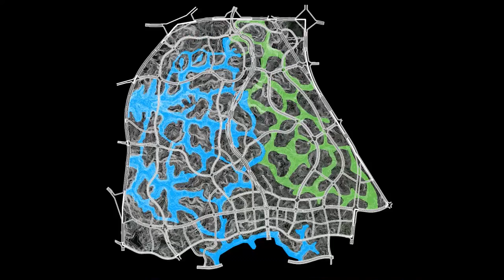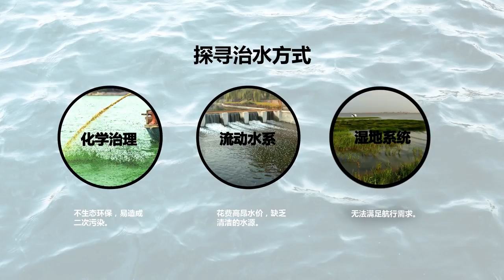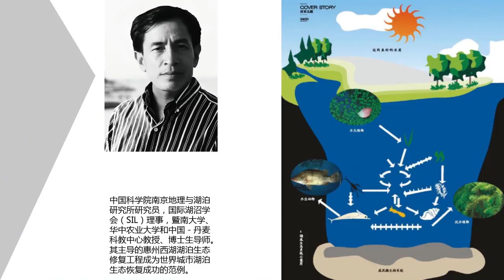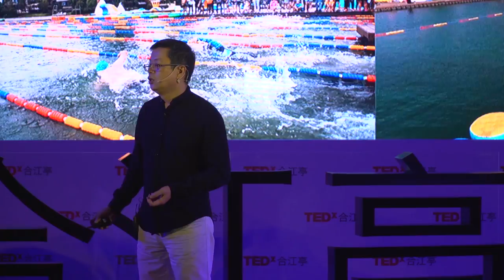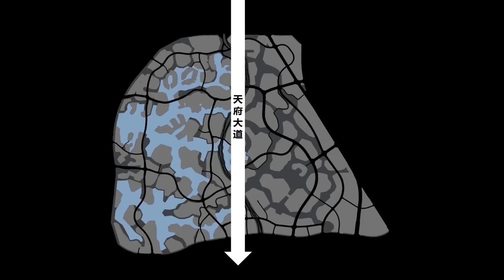The City of Dreams | LiPing Luo | TEDxHejiangting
Architect Liping Luo, shared his perspective technically and practically, as the managing director of the most innovative real estate project in Chengdu-LUXE LAKE, of how they implant the idea of ‘living by water’ into a commercial project, and why it is so important.

Born a genius and savant, Mr. Luo got enrolled in the School of Civil Engineering, Tsinghua University at the age of 15, and gained his Master’s degree in Geotechnical Engineering, Tongji University in 1988.
With his expertise in investment, financing and strategic urban planning, Mr. Luo held high-level posts in various fields, such as China Southwest Architectural Design and Research Institute Corp., Ltd., Department of Construction of Hainan Province, and Sichuan Lang Xin Investment Co., Ltd.
In 2001, Mr. Luo started to manage the development of Luxehills International Community, which is a large (over 650 acres) high-end iconic community developed under the PUD model in the southwest of China, and gains international focus on Chengdu’s life style.
In 2006, as the chief architect, Mr. Luo initiated development of Chengdu Luxelakes Eco-city, a new town integrating ecology, art, architecture and habitation.